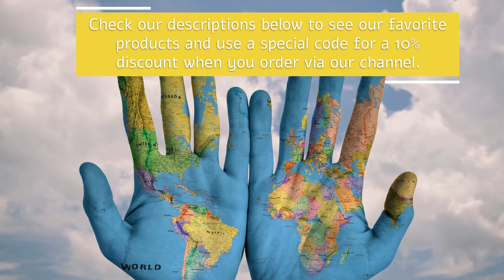14 Foods That Can Last Forever | Healthy Life Side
In this video we are going to show you 14 foods that can last you forever. Everybody wants longevity in everything, but the truth is not everything lasts that long. The good news is God created some foods that can last longer than the others, and they will be discussed in this video. We have made video about 14 foods foods that can last a lifetime. Watch it to find out who are these foods that can last forever.

Recommended eBooks:
100 Natural Cleaning Tips

The How Not To Die Cookbook: Over 100 Recipes to Help Prevent and Reverse Disease
White Vinegar

Remember: A healthy life is a happy life

COMMENT POLICY: Everyone is welcome on our channel, but we expect our audiences to be well-mannered and polite towards me and other community members as well. Wouldn't you expect the same if you had your own channel?

Any impolite, ironic, aggressive, spammy, narrow-minded or inappropriate notes will be deleted without hesitation. Constructive criticism is welcome if you politely express it.

This channel is about spreading positivity and there is zero tolerance for harmful manners in the comment section. There is plenty of pessimism in the world at present and we don't need more here.  We are Thanking you!

Please remember that all content posted on this channel is based on our personal experience and research. Please do not use anything posted here as a replacement for the medication or treatments prescribed by a licensed medical professional. If you experience any issues, call your doctor.
Antoaneta Tsocheva for FK Domestics - Independent Distributor ID 4099163